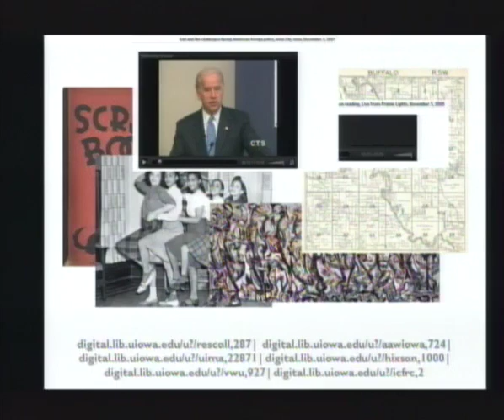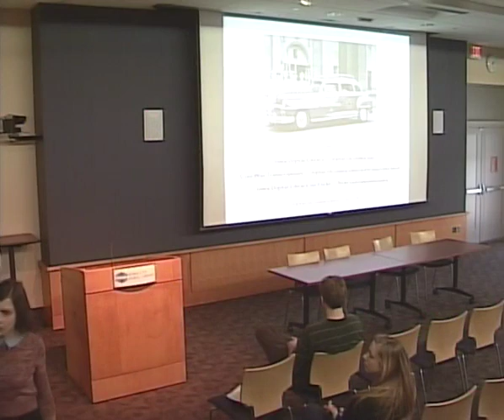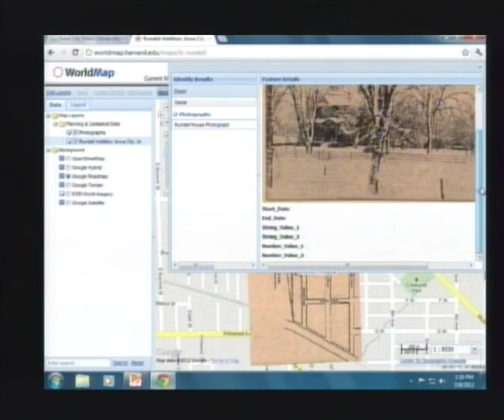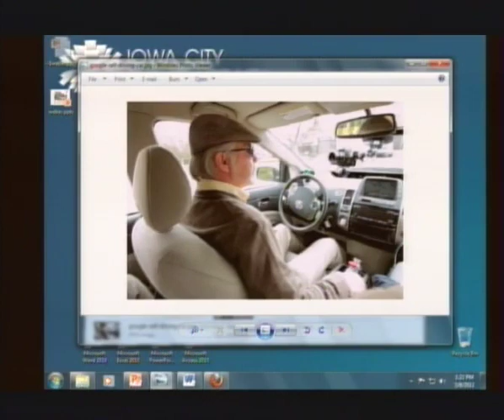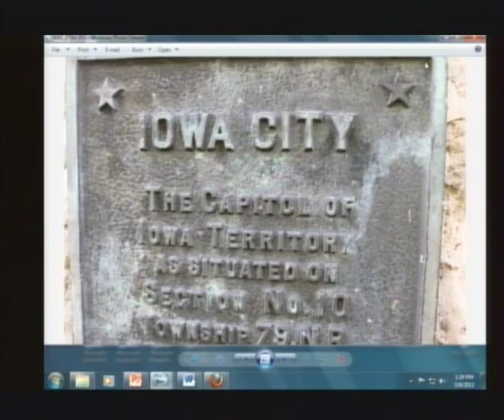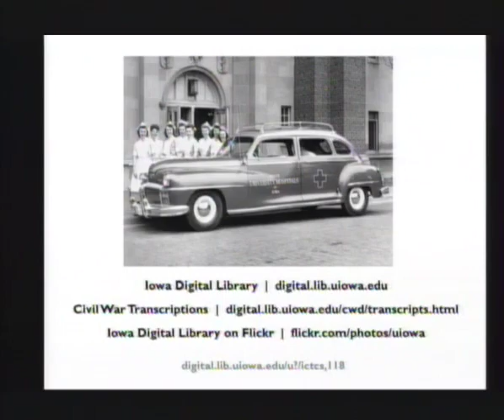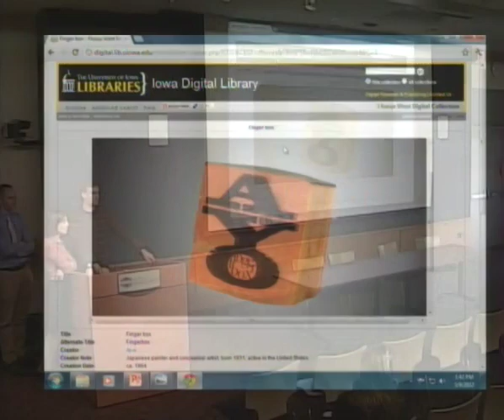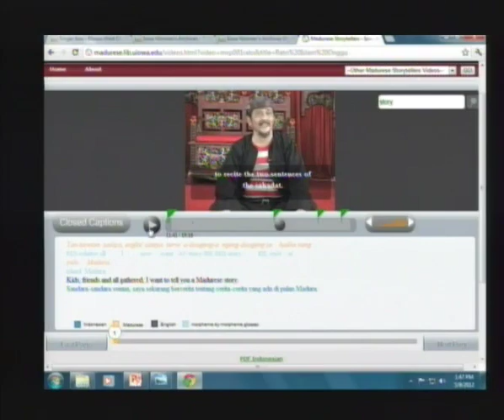Weber Days: Exploring Local History through Digital Collections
Matt Butler, Jen Wolfe and Mark Anderson from the University of Iowa Libraries' Digital Research & Publishing Department will talk about digital resources for exploring local history, including user-generated data, maps, and Irving Weber databases to answer specific local history questions.

Part of the 2012 Irving Weber Days Program series.